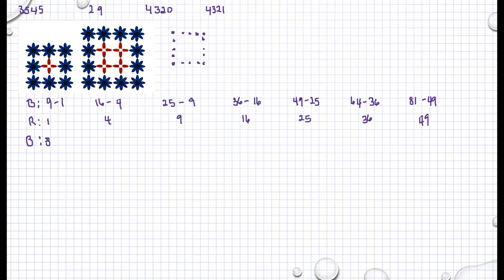Matematik 5000 Ma 1a röd Kapitel 4 Beskriva, troliggöra och bevisa 4320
Matematik 5000 Ma 1a röd   Kapitel 4   Beskriva, troliggöra och bevisa   4320      Besök gärna min google site för mer matte videoklipp :